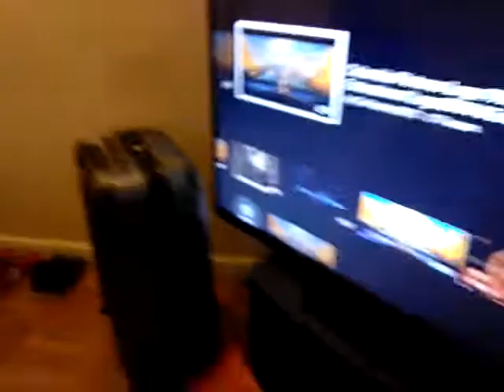August 6, 2018